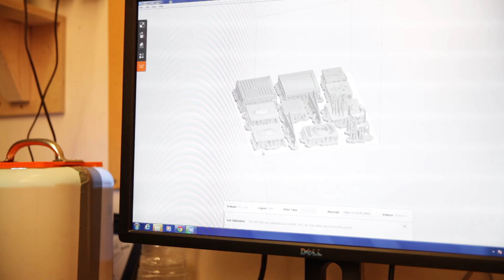Formlabs & The Royal College of Art: Benchtop Factory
Formlabs partnered with the Royal College of Art's Design Products Programme on "The Benchtop Factory," where design students created innovative objects in a desktop factory powered by Form 1+ 3D printers.